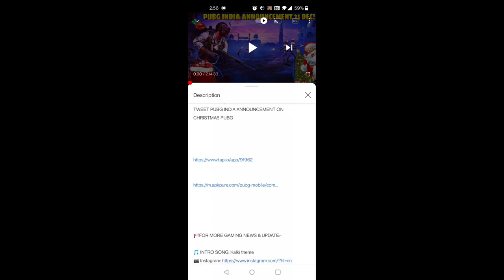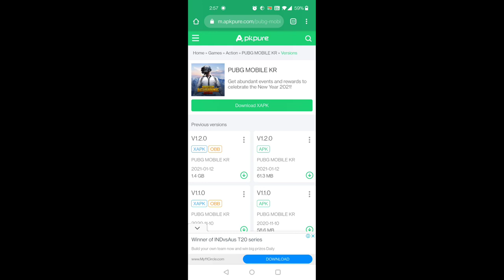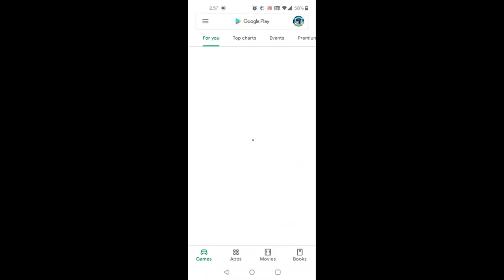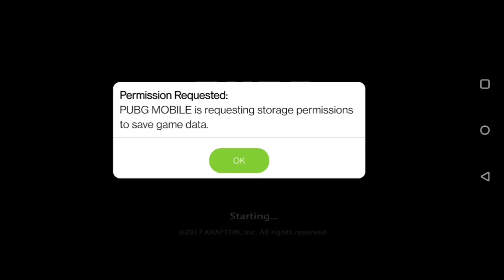PUBG KR UPDATE 1.2.0 2021 EASIEST WAY TO UPDATE